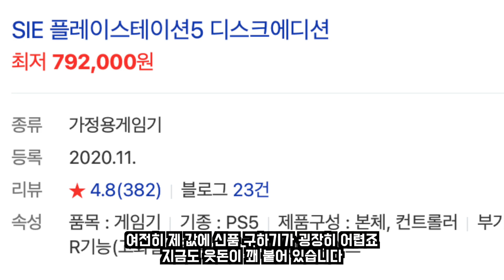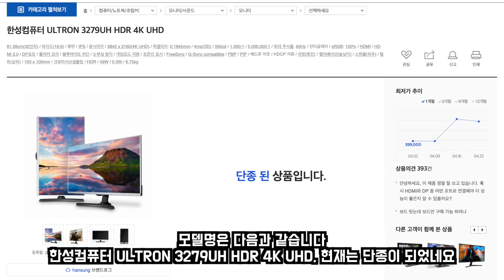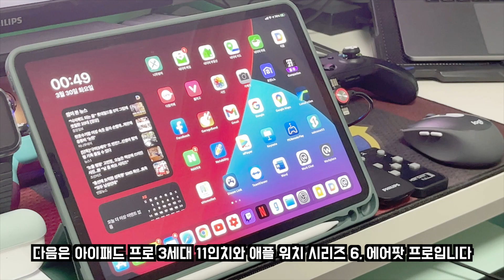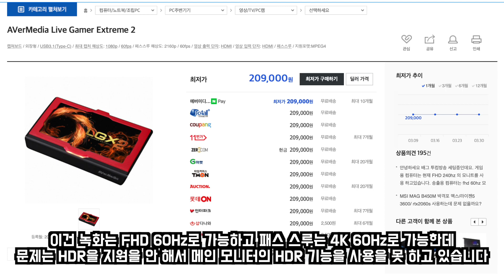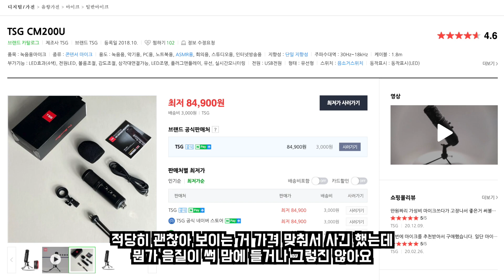30대 유부남 직장인의 현실적인 게임방 인테리어(데스크 셋업) 소개 & 장비 간단 리뷰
본 영상에 등장하는 제품들은 모두 다 내돈내산임을 밝힙니다